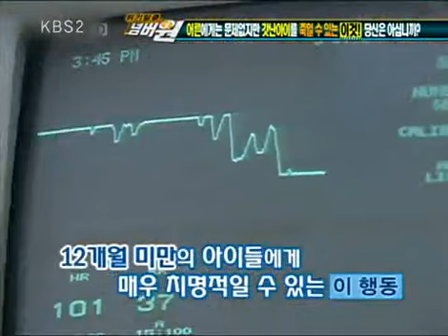위기탈출 넘버원 - Crisis Escape No1 20100405 #005